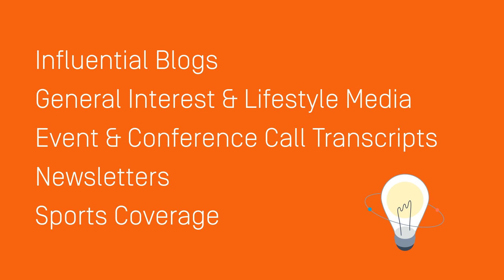Factiva's Unrivaled Content Collection